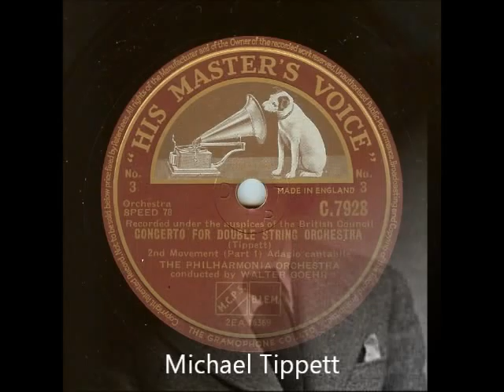Tippett Concerto for Double String Orchestra (Walter Goehr, 1952)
Tippett: Concerto for Double String Orchestra (1939)
Philharmonia Orchestra conducted by Walter Goehr

Recorded, under the auspices of the British Council, on March 3, 1952, in EMI's Studio No. 1, Abbey Road, London, on HMV matrices 2EA 16367 through 2EA 16372.  Issued in August, 1952, as HMV C 7926 through C 7928; it was one of the last 78-rpm sets of an extended work issued by EMI, which introduced LPs in the following month.

Tippett's Concerto for Double String Orchestra is in three movements:

1. Allegro con brio
2. Adagio cantabile (at 6:05)
3. Allegro molto (at 15:02)

The work had previously been recorded by Walter Goehr with an unnamed string orchestra in 1943.  I have upladed this earlier recording elsewhere.